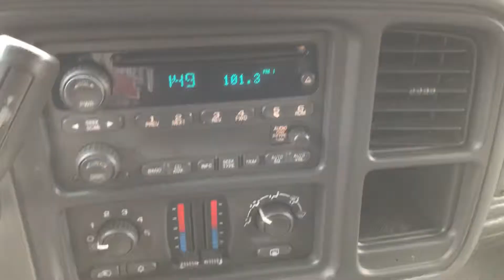2004 Chevy Silverado 2500 hd crew cab 4x4 short bed - 6.0 vortec - 139,000 miles